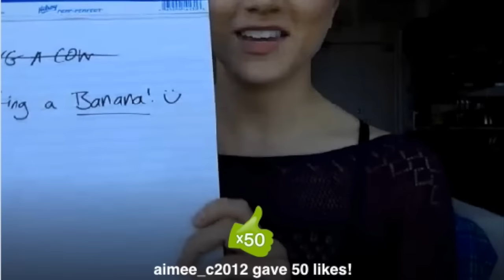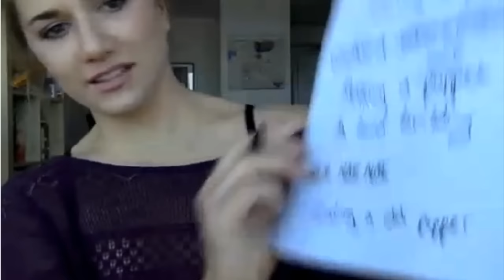Gay Women Channel's YouNow with Elise Bauman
Sarah and Adrianna's livestream with Elise Bauman with a fun lip-sync and dance at the end! :) enjoy! Be sure to keep an eye out for the Almost Adults trailer, premiering next Monday on UnsolicitedProject!